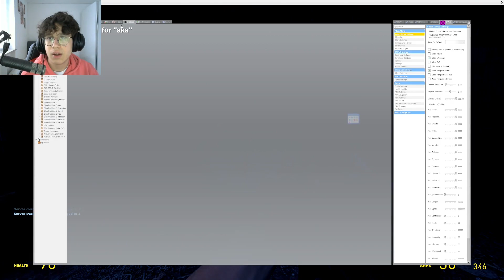Aka Mantu is the scariest thing we ever dealt with / Garrys mod Nexbots aka mantu mod.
Todays video we will try ou the aka mantu nexbot its one of the creepiest nexbots weve tried so far putting elmo second, Be aware that we will make a differnet gmod or other related videos than gmod in the future hope youll enjoy this one and please sub it support the cahnnle and motivated me thanks and enjoy.